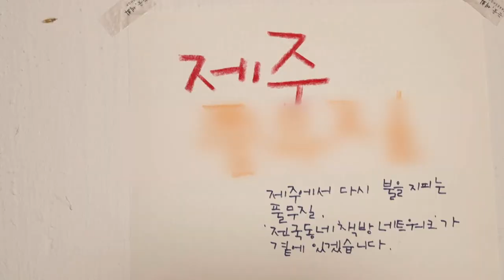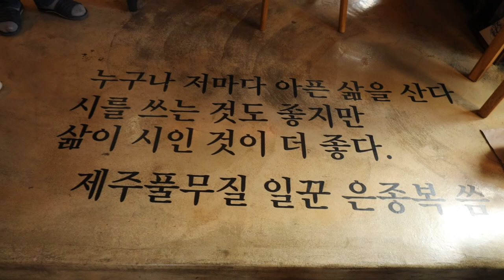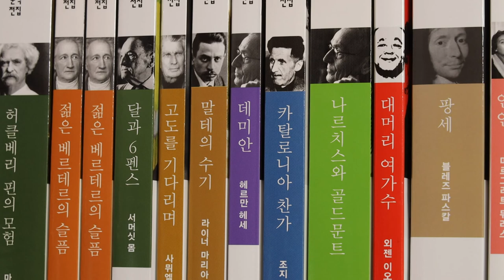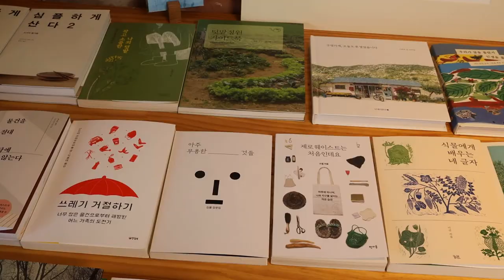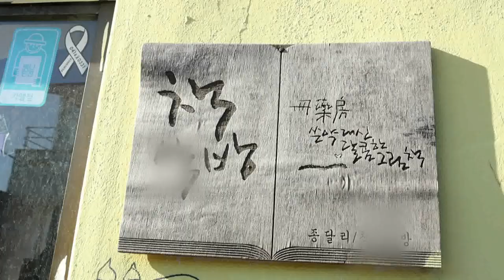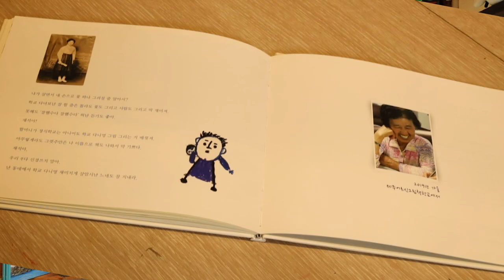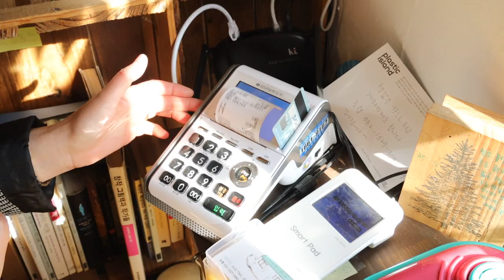[문봉순의 제주책방여행] 제주시 구좌읍 책방여행 (와랑와랑TV)